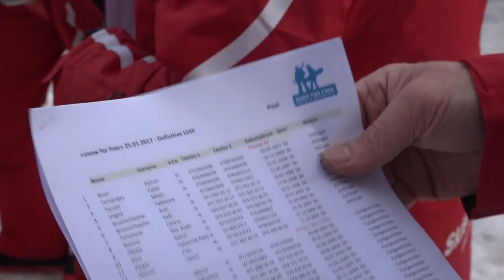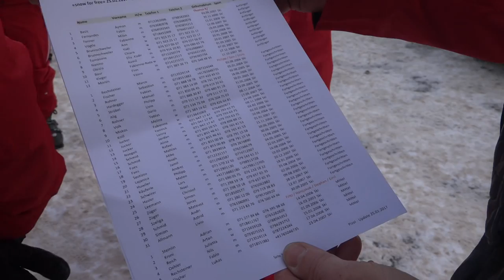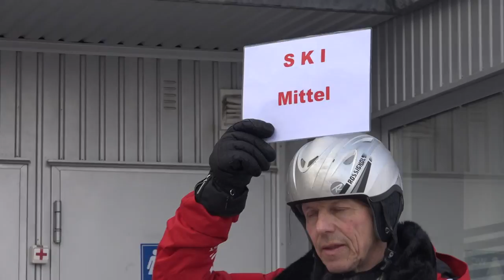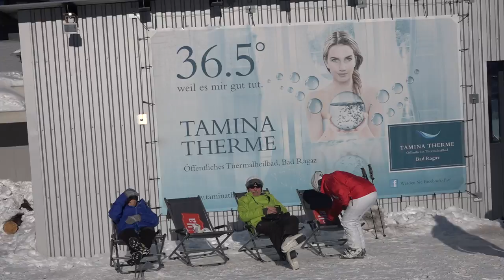Skischule Bad Ragaz